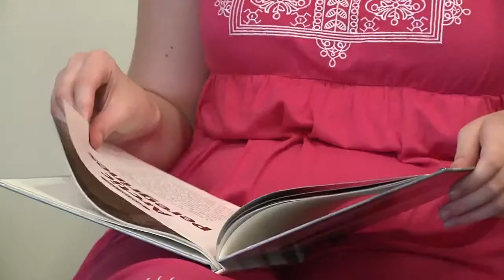The overly dramatic black kid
Did i win the internet?